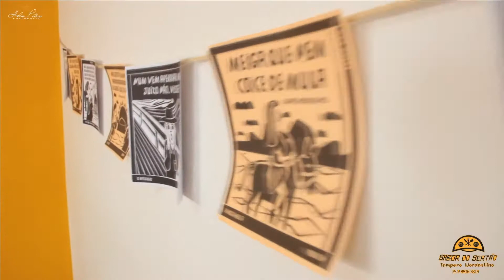Restaurante sabor do sertão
Restaurante sabor do sertão centro de Ubaíra
Galeria Barreto em cima da secretaria de saúde!